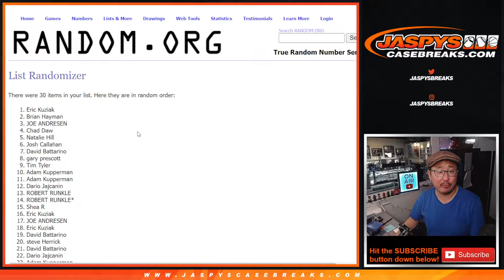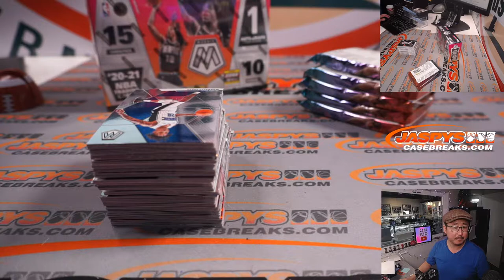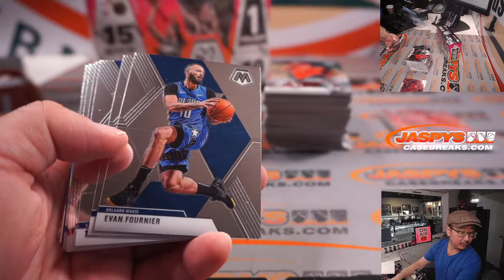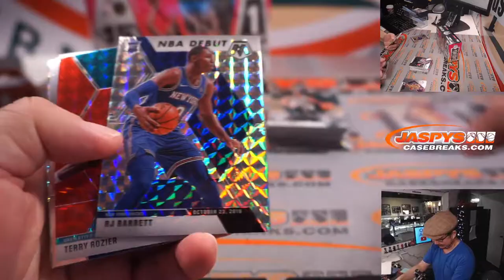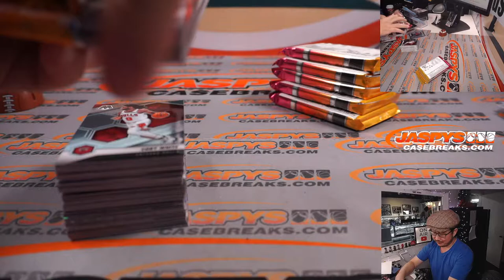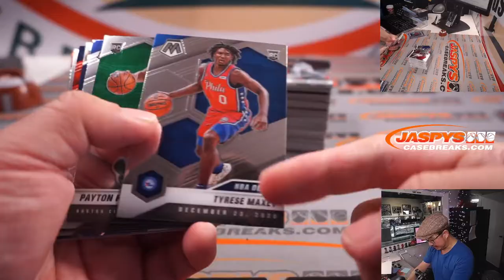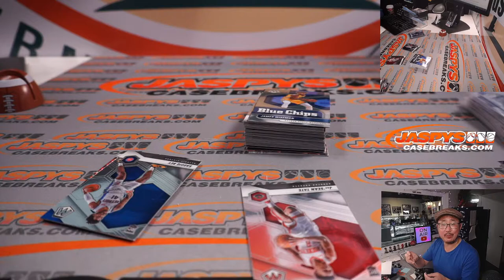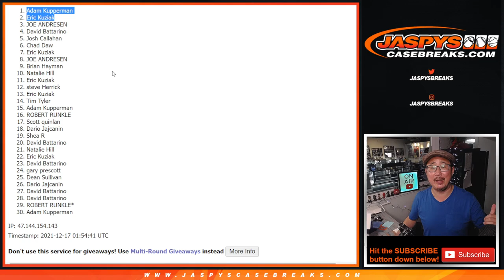Th, 12.16.21 // 2019-20 + 2020-21 PANINI MOSAIC BASKETBALL 2-BOX MIX *RT* #1